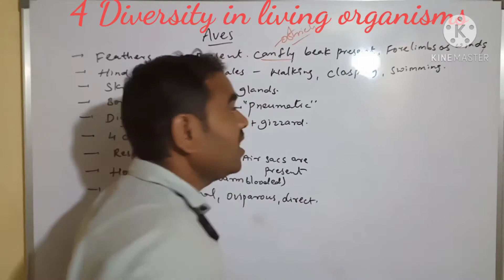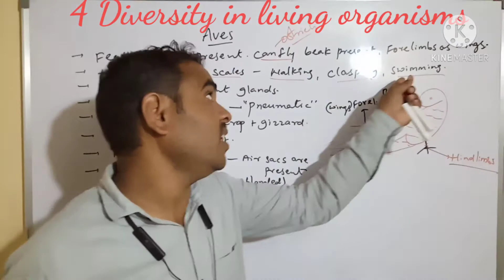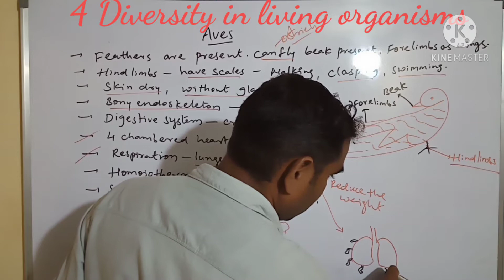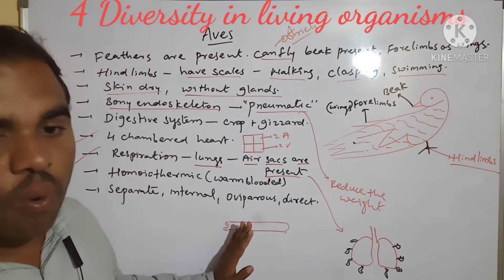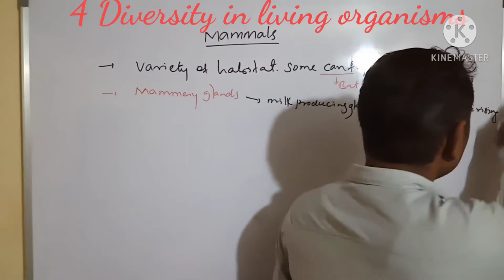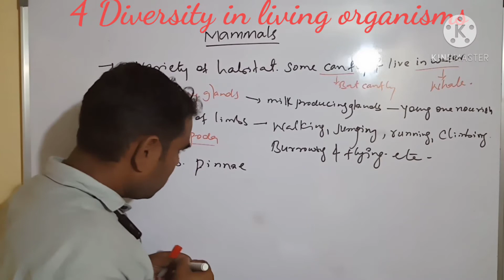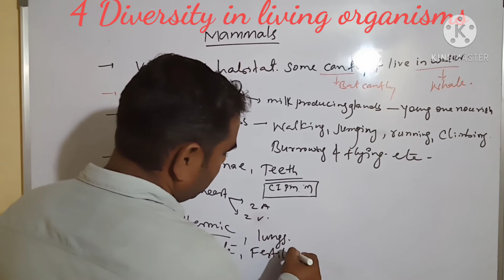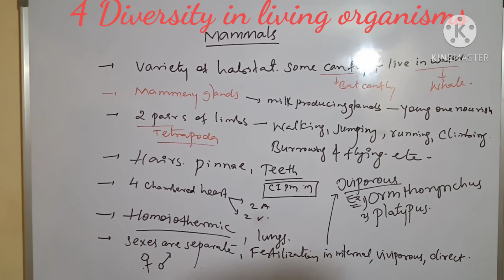4 Diversity in living organisms class 9 part 27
Aves and mammals